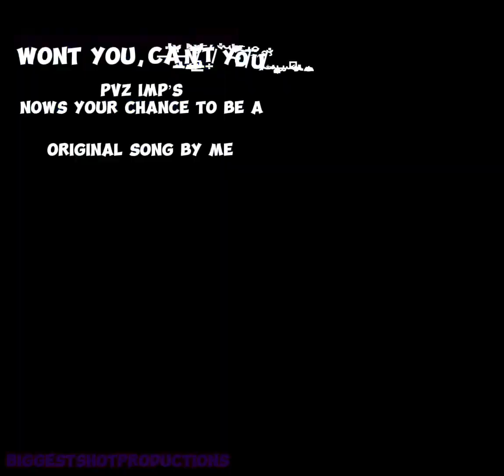PvZ Imp’s NOWS YOUR CHANCE TO BE A - WONT YOU CANT YOU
As requested here it is!

Impy B Impy!

READY TO SELL SOME DELICIS /Br4iN$\

Hope you guys enjoy this, i spent way too long remaking the instruments